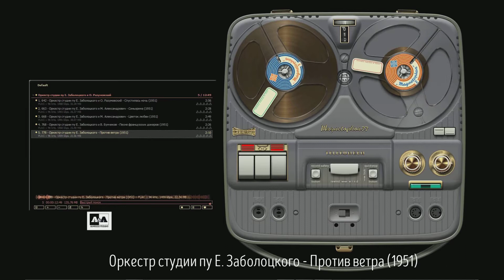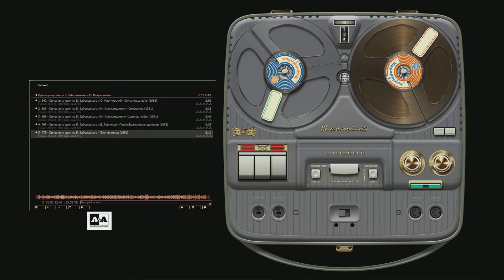Оркестр студии "Пластмасс" п.у. Е. Заболоцкого.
Сразу по окончании Великой Отечественной Войны началось восстановление разрушенного Ленинграда: город отстраивался, поднималась промышленность. Вместе с "Эксперементальной фабрикой грампластинок" и "Ленинградским заводом" в 1946 году заработали артели "Минерал", а годом позже - "Пластмасс".